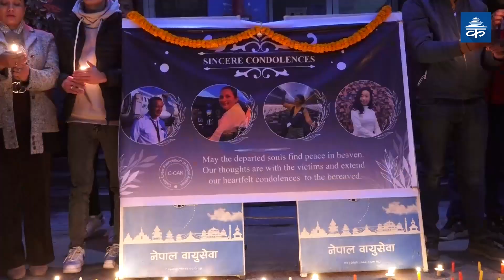यती विमान दुर्घटनामा मृत्यु हुनेहरूको सम्झनामा दीप प्रज्वलन